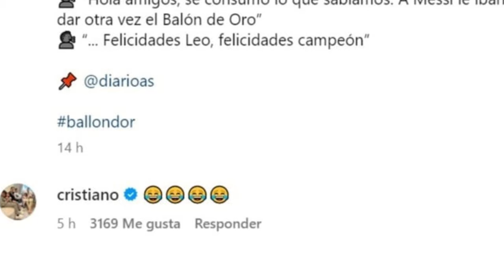BOMBAZO ¡NADIE ESPERABA QUE MESSI VOLVIERA A HUMILLAR A CRISTIANO RONALDO DE ESTA MANERA!